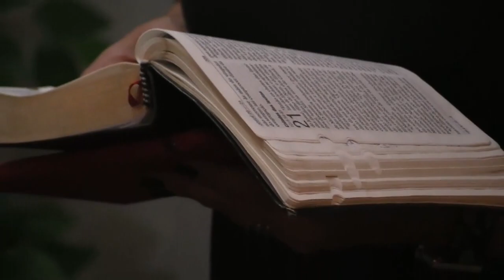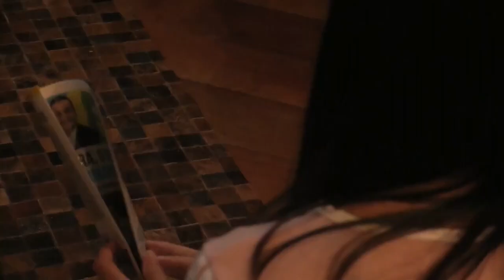Bolsonaro capta el voto de evangélicos en Brasil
Veintiún templos abren por día en Brasil. La expansión de los evangélicos en la última década ha caminado de la mano de su poderosa influencia, dentro y fuera de la política. Su voto es clave en las elecciones y se ha convertido en un valioso pilar para el presidente Jair Messias Bolsonaro.